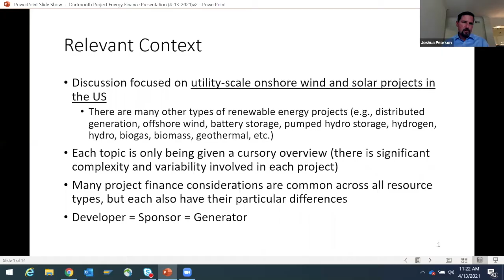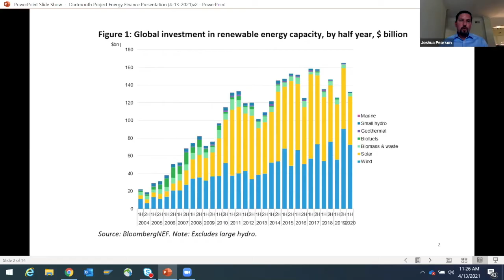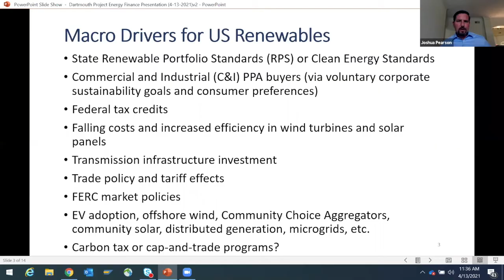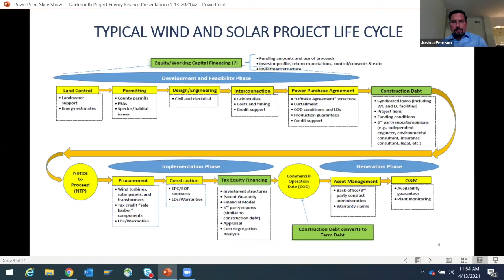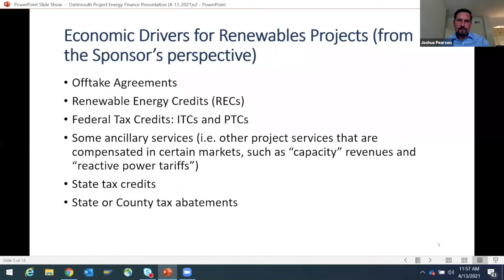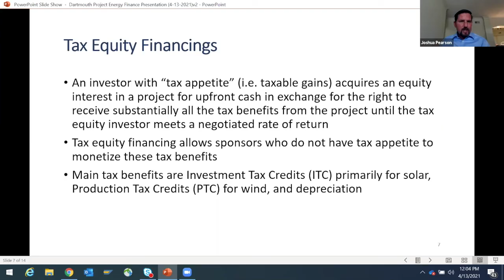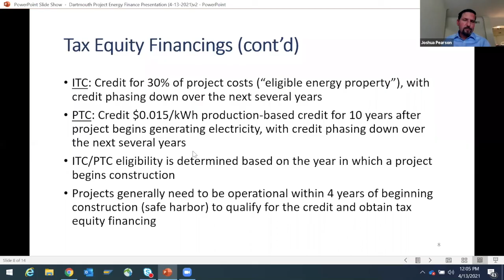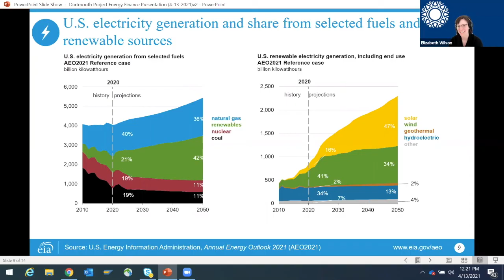Renewable Energy Project Finance Basics with Josh Pearson ’97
Building large-scale renewable energy projects demands time, money, human capital, and risk tolerance. Most renewable projects would never be built without the involvement of third-party debt and equity investors. Understanding the essential assets, financial attributes and risks associated with renewables projects is prerequisite to an understanding of renewable project financing. It also provides insights into public policies, consumer preferences, economies of scale and other macro topics that will influence the future of renewables.  With this overview in mind, we will address the following questions:

What are the most common types of financings available for utility-scale wind and solar energy generation projects?
At what points in a project's life cycle do financings come into play?
What assets are necessary for these financings, and what economic incentives and considerations shape these investments?
What are "offtake agreements", and what role do they play in a project's operations and financings?
What is "tax equity financing", and how do the federal "Production Tax Credit" (for wind) and "Investment Tax Credit" (primarily for solar) benefit renewable projects?

What are the macro drivers of new renewables investments, and what opportunities exist to expand renewables?